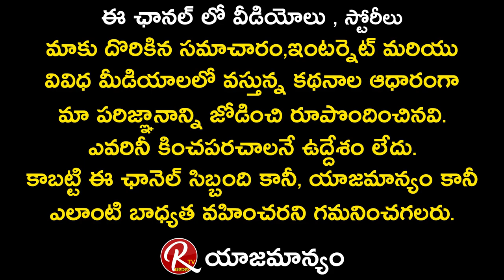Tollywood Senior Actor Raghunatha Reddy about Nandamuri Balakrishna Behavior In Set | RTV Telugu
Tollywood Senior Actor Raghunatha Reddy about Nandamuri Balakrishna Behavior In Set